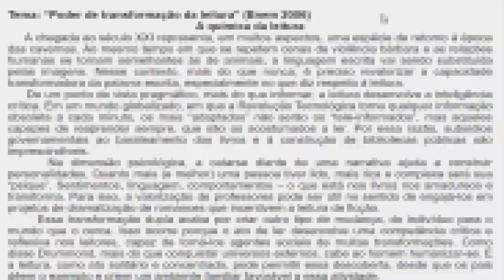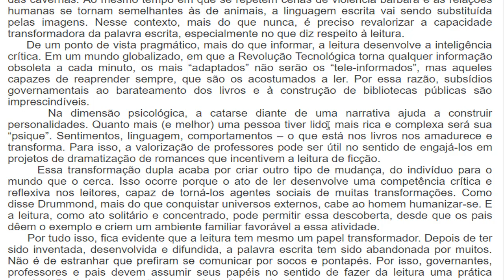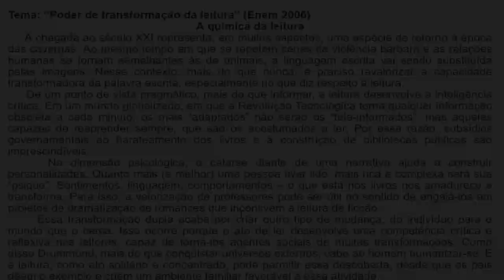Leitura de Redação Nota Mil 06 - A química da leitura - Poder de transformação da leitura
Redação escrita

Tema: “Poder de transformação da leitura” (Enem 2006)

A química da leitura

       A chegada ao século XXI representa, em muitos aspectos, uma espécie de retorno à época das cavernas. Ao mesmo tempo em que se repetem cenas de violência bárbara e as relações humanas se tornam semelhantes às de animais, a linguagem escrita vai sendo substituída pelas imagens. Nesse contexto, mais do que nunca, é preciso revalorizar a capacidade transformadora da palavra escrita, especialmente no que diz respeito à leitura.
     De um ponto de vista pragmático, mais do que informar, a leitura desenvolve a inteligência crítica. Em um mundo globalizado, em que a Revolução Tecnológica torna qualquer informação obsoleta a cada minuto, os mais “adaptados” não serão os “tele-informados”, mas aqueles capazes de reaprender sempre, que são os acostumados a ler. Por essa razão, subsídios governamentais ao barateamento dos livros e à construção de bibliotecas públicas são imprescindíveis.
     Na dimensão psicológica, a catarse diante de uma narrativa ajuda a construir personalidades. Quanto mais (e melhor) uma pessoa tiver lido, mais rica e complexa será sua “psique”. Sentimentos, linguagem, comportamentos – o que está nos livros nos amadurece e transforma. Para isso, a valorização de professores pode ser útil no sentido de engajá-los em projetos de dramatização de romances que incentivem a leitura de ficção.
      Essa transformação dupla acaba por criar outro tipo de mudança, do indivíduo para o mundo que o cerca. Isso ocorre porque o ato de ler desenvolve uma competência crítica e reflexiva nos leitores, capaz de torná-los agentes sociais de muitas transformações. Como disse Drummond, mais do que conquistar universos externos, cabe ao homem humanizar-se. E a leitura, como ato solitário e concentrado, pode permitir essa descoberta, desde que os pais dêem o exemplo e criem um ambiente familiar favorável a essa atividade.
      Por tudo isso, fica evidente que a leitura tem mesmo um papel transformador. Depois de ter sido inventada, desenvolvida e difundida, a palavra escrita tem sido abandonada por muitos. Não é de estranhar que prefiram se comunicar por socos e pontapés. Por isso, governantes, professores e pais devem assumir seus papéis no sentido de fazer da leitura uma prática possível. Basta isso para a “reação química” do conhecimento ocorrer.